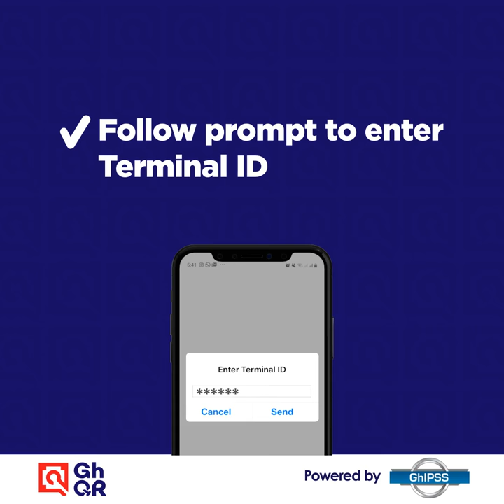How to make a GhQR payment via shortcode/USSD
The GhQR code, which allows customers to make payments by scanning their phones or dialing the USSD of their bank or mobile money wallet provider, is Ghana's universal QR code. The code allows merchants to receive money from customers who have payment service providers and bank accounts, card accounts or wallet accounts.